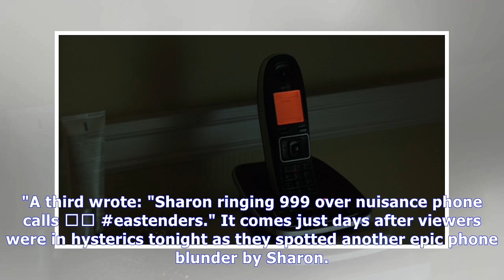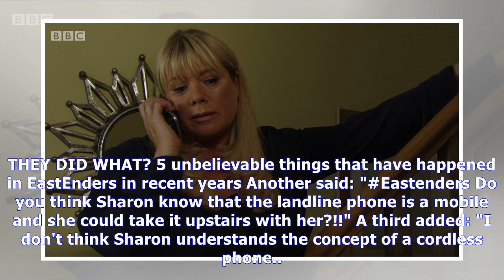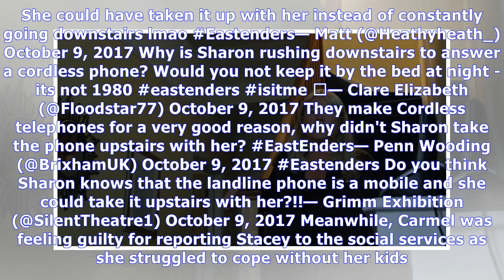Eastenders viewers in uproar after spotting another phone blunder as sharon dials 999 to report nui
Eastenders viewers in uproar after spotting another phone blunder as sharon dials 999 to report nuisance calls
EASTENDERS viewers were in uproar tonight after they spotted ANOTHER phone blunder as Sharon dialled 999 to report nuisance calls. Fans of the soap flocked to Twitter to point out that the line is for...